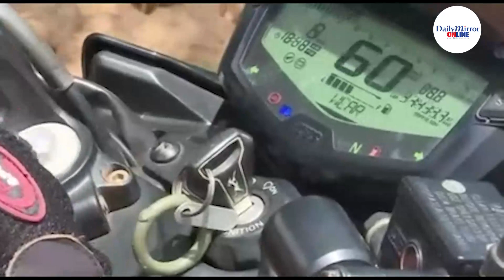Woman soldiers now operate as special riders to monitor spread of COVID-19 in Jaffna